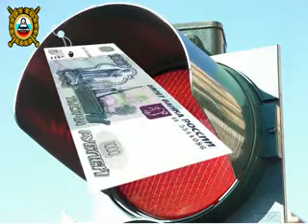krasniy svetnew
Социальный ролик на тему "Соблюдение правил дорожного движения. Проезд на запрещающий сигнал светофора"